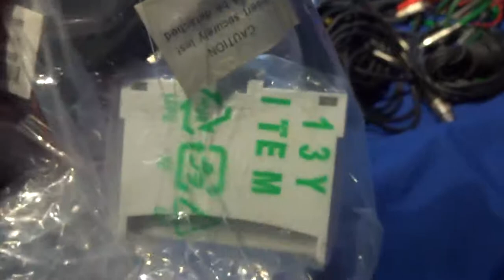SHANE GAVE ME A LOAD OF AUDIO AND VIDEO CABLES!!!